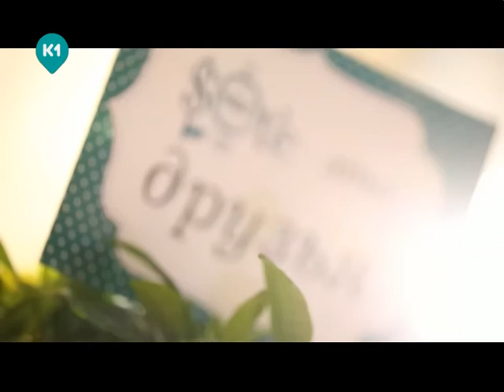Офис и счастье - в аренду! Гости Зоси. Рецепты счастья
Рецепты счастья: новая история. Зосины гостьи - Елена Черненок и Маргарита Сичкарь!
Работать дома очень тяжело - быт отвлекает, а настоящий офис снять дорого. Бизнес-леди нашли решение - создали антикафе или коворкинг пространство. И будет всем счастье!